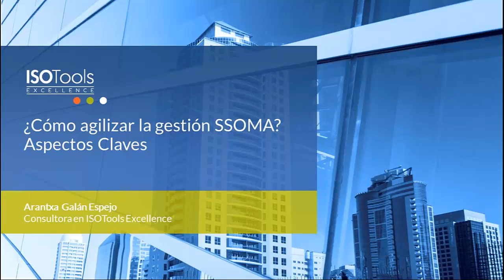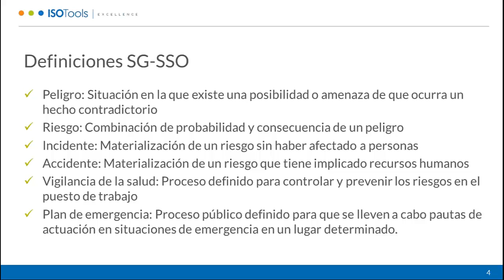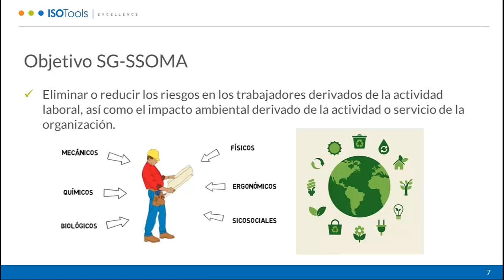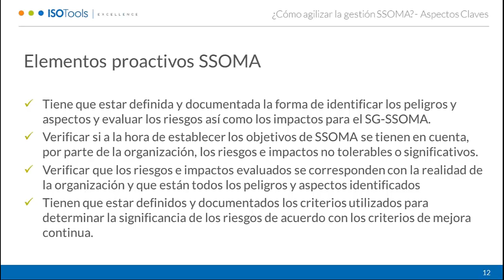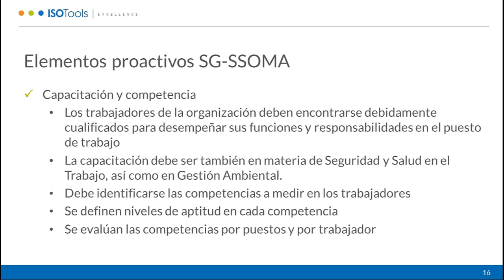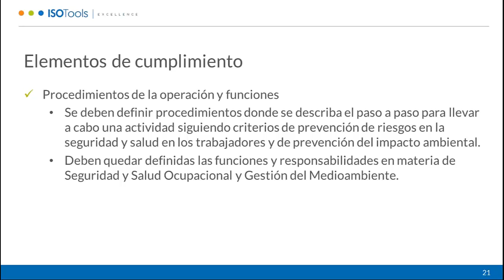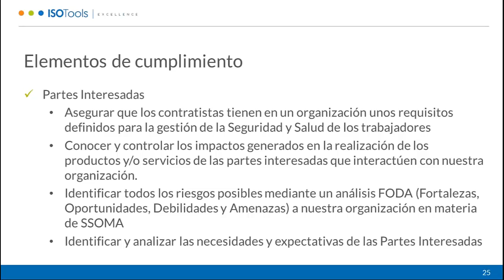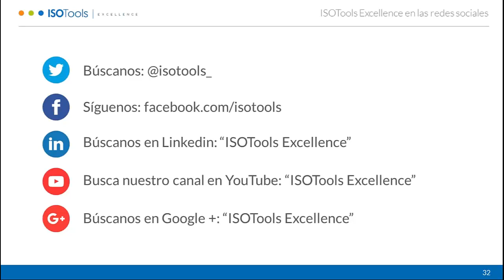Webinar ISOTools - ¿Cómo agilizar la gestión SSOMA? I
El cuidado de la Seguridad y Salud en el trabajo y el Medioambiente es uno de los aspectos básicos de una buena gestión empresarial. La sensibilidad de la opinión pública y de las autoridades hacia estos aspectos es creciente, obligando actualmente a las organizaciones a cumplir con normas cada vez más estrictas en materia de SSOMA.
En este contexto es necesario que las organizaciones cuenten con una metodología que permita asegurar a empleados, accionistas, clientes y otras partes interesadas el compromiso que tienen con la seguridad y salud de sus empleados y el cuidado del medioambiente en que se desenvuelve, así como también la capacidad de demostrar que las políticas vinculadas a SSOMA, se están implementado adecuadamente y con una vocación hacia su mejora continua.
Actualmente, son cada vez más las organizaciones que buscan un enfoque integral y sistémico en estas cuestiones a fin de reducir, en la medida de lo posible, los costos derivados del cumplimiento normativo, evitar problemas legales y proteger su imagen.